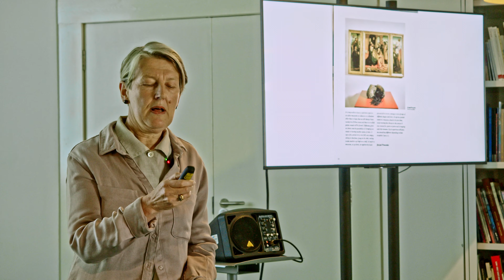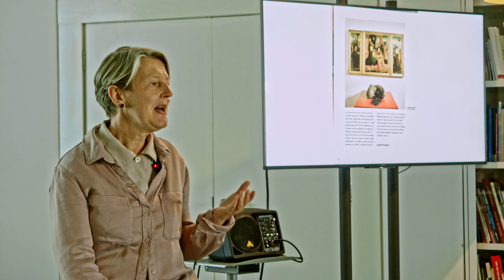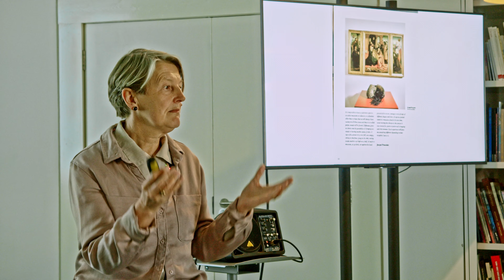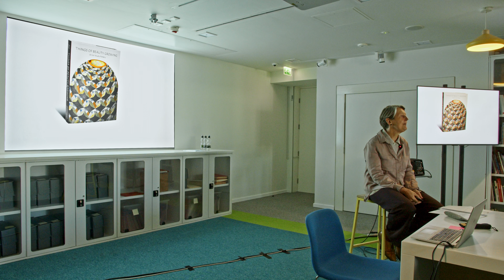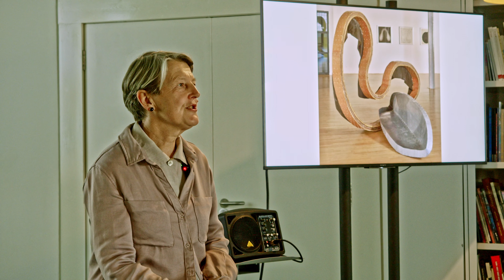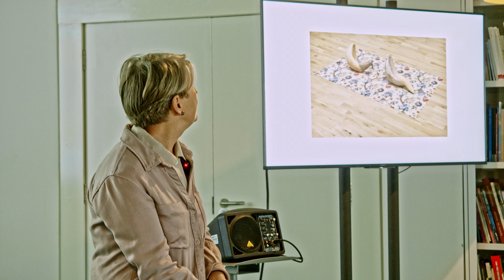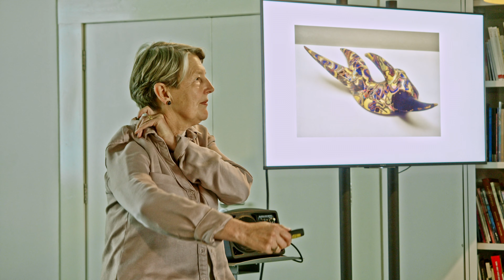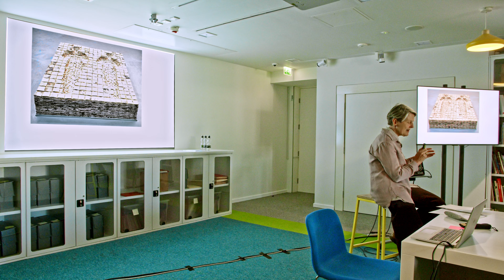Penelope Curtis: Researching Living Artists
Held on the occasion of major exhibition, Jacqueline Poncelet: In The Making, this study day offered a deep-dive into the exhibition surveying 50 years of Poncelet’s work and a preview of new research shared via the first monograph on her work, co-published by MIMA and Hurtwood.

The event, offered an opportunity to hear from curators, thinkers and makers connected to the exhibition including Barbara Griffin, David Ward, Lauren Godfrey, Martina Margetts, Penelope Curtis and Salena Barry.

Exhibition supported by the Freelands Foundation through the Freelands Award.

About:
Penelope Curtis is an art historian, writer and curator. Curtis explores how we encounter and interpret an artist’s work over time, using Poncelet’s practice as a case study. She considers art history from a personal point of view, paying attention to chance and circumstance, as well as changing contexts – firstly, sculpture; secondly, exhibition-making; and lastly, writing.